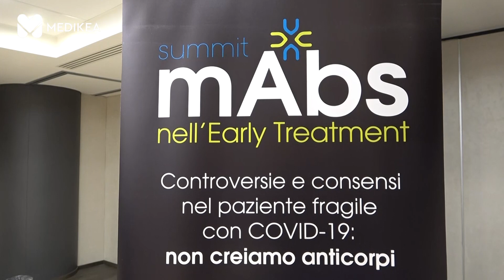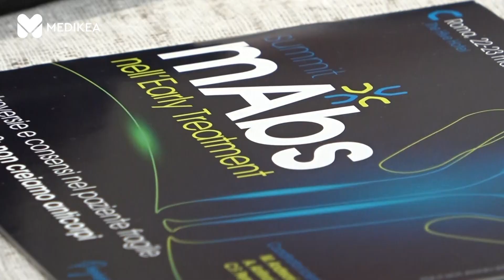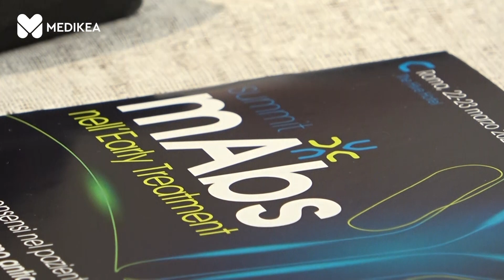Covid: per i pazienti fragili sì all’anticorpo monoclonale che resiste alle varianti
L’Oms potrebbe a breve dichiarare la fine della pandemia da Covid 19. Ciò nonostante, ogni giorno in Italia, secondo gli ultimi dati diffusi dal Ministero della salute, muoiono circa 30 persone per infezioni da SARS-CoV-2. E a perdere la vita sono principalmente i soggetti fragili. Ecco perché la comunità scientifica per questi pazienti ad elevato rischio di progressione verso forme gravi di Covid 19 raccomanda una terapia precoce dell’infezione mediante anticorpi monoclonali. Se ne è discusso a Roma durante l’incontro “mAbs nell’Early Treatment. Controversie e consensi nel paziente fragile con Covid-19: non creiamo anticorpi”, promosso a Roma da GlaxoSmithKline. Le interviste al professor Massimo Andreoni, Direttore scientifico Società Italiana di Malattie Infettive e tropicali- Simit, e al professor Carlo Federico Perno, Direttore di microbiologia e diagnostica di immunologia all'Ospedale Pediatrico Bambin Gesù di Roma.